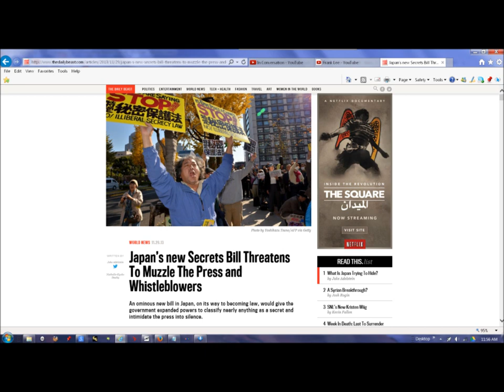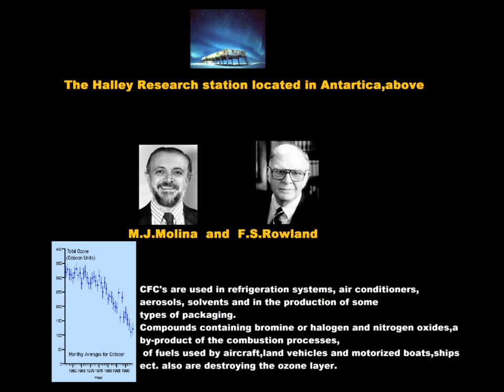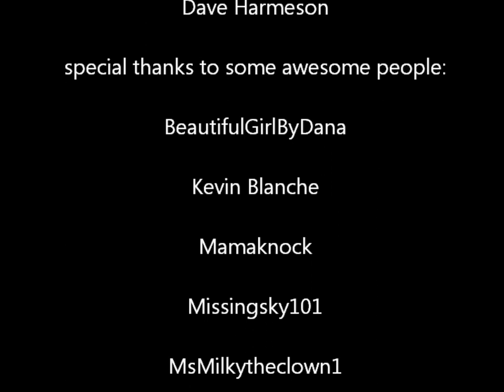ONE WORLD DISORDER fukushima the gateway to hell-feb.01,2014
Natural News

More on exposing Plume Gate cover up!

Ecologists.org:
Fukushima's cancer epidemic: the reality revealed:

RT.com:
Hundreds file lawsuit against makers of Fukushima nuclear plant:

Newscience.com:
Should Fukushima's radioactive water be dumped at sea?:

Study: Fukushima killed at least 14,000 people in the US, mostly babies, in weeks following
disaster:

Fukushima radiation taints US milk supplies at levels 2000 percent higher than EPA
maximums: